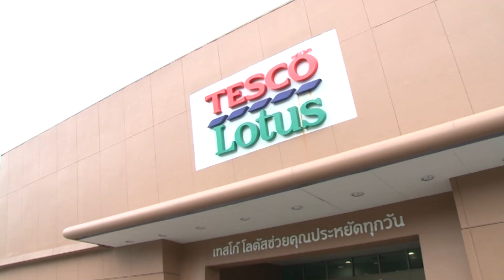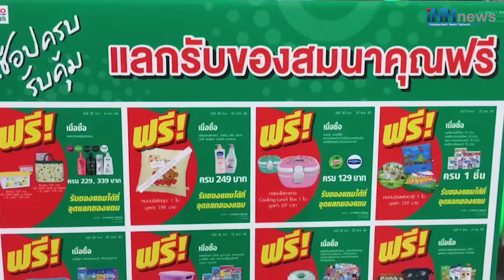ซีพีควบโลตัส-7ยันต์กันผูกขาดไหวมั้ย